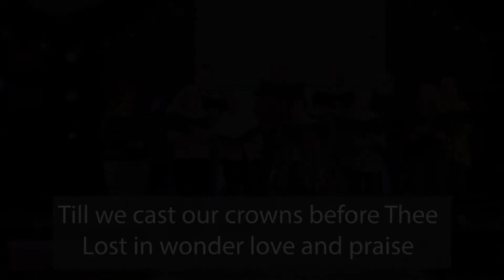Love Divine All Loves Excelling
Enjoy the SunRise Worship Choir singing Love Divine All Loves Excelling.